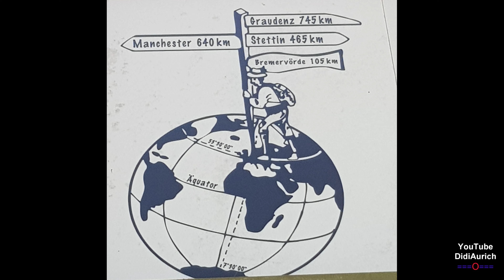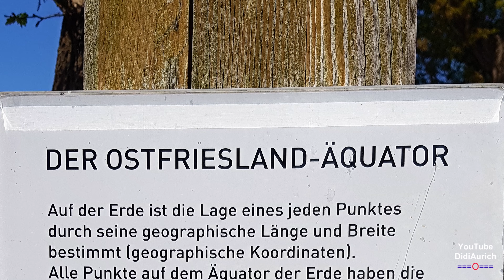Ostfriesland Äquator Ostfriesland Wanderweg Sandhorst Plaggenburg DJI Mavic Mini Quadrocopter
Wer mit dem Rad auf dem Ostfriesland-Wanderweg von Aurich aus Richtung Küste fährt, überquert zwischen Sandhorst und Plaggenburg den «Ostfriesland-Äquator». Ein hölzerner Torbogen weisen darauf hin.
Der «Ostfriesland-Äquator» wurde 1974 durch das Katasteramt Aurich ermittelt. Das Ganze ist offenbar ein touristischer Gag, vermutlich auf Betreiben der Stadt Aurich, auf deren Gebiet die Stelle auf dem Ostfriesland-Wanderweg liegt.

„Copyright“ DidiAurich

Viele weitere Videos auf:
Many more videos on:
Beaucoup plus de vidéos sur:
Muchos más vídeos sobre:

Videos zu folgenden Themen finden Sie unter:

Abu Dhabi VAE:
Ägypten: 2018:
Ägypten: 2019:
Ägypten:
Angeln / Fischen:
Aquarium Wilhelmshaven:
Bali:
Baltikum:
Berlin:
Boot 2017 Düsseldorf:
Boot 2018 Düsseldorf:
Botanischer Garten:
Bulgarien 2017
Bulgarien:
China:
Costa Rica:
Custombike Show 2017 Bad Salzuflen:
Dänemark:
Demo Rennen Motorrad:
Deutschland:
Dominikanische Republik :
Dortmund Motorrad Messe 2017:
Drohnenflug:
Dubai VAE:
El Gouna Ägypten:
El Salvador:
England:
England: 2017
Essen Motor Show:
Estland:
Fahrrad Touren:
Feuerwerk:
Finnland:
Flüge:
Flugzeuge:
Flusskreuzfahrt Russland:
Frankreich:
Fujairah VAE:
Garmisch Partenkirchen:
Griechenland:
Guatemala:
Hannover:
Harz
Honduras:
Hotel, Resort:
Indien:
Indonesien:
Italien:
Jade Race 2017:
Kirchen:
Las Vegas:
Laufen Joggen:
Leeraner Miniaturland:
Lettland:
Litauen:
Lofoten:
London:
Lustiges:
Malaysia:
Mallorca 2019:
Mexico:
Mobile / Fahrzeuge:
Mosel / Rhein
Moskau:
Motorrad:
Motorrad Dortmunnd 2018:
Nicaragua:
Niederlande:
Night of Freestyle 2018:
Nilkreuzfahrt 2019:
Nordkap u Lofoten:
Norwegen:
Norwegian:
Oldtimr:
Oman VAE:
Ostfriesische Inseln:
Ostfriesland:
Ostsee Rundreise 2019:
Polen:
Ras al Khaimah VAE:
Rumänien:
Rundreise:
Russland:
Sauerland:
Schiffe:
Schlösser Burgen:
Schweden:
Schweiz:
Spanien:
Sport:
Sri Lanka:
St. Petersburg:
Stuntshow:
Tag der Seenotretter 2017:
Tanzen:
TAO:
Tauchen:
Technik:
Thailand:
Tiere:
Trucks LKW:
Türkei:
USA:
Vereinigte Arabischen Emirate:
Vietnam 2018:
Wanderung:
Weihnachten:
Wetter:
York England:
Zoo Berlin:
Zugspitze: